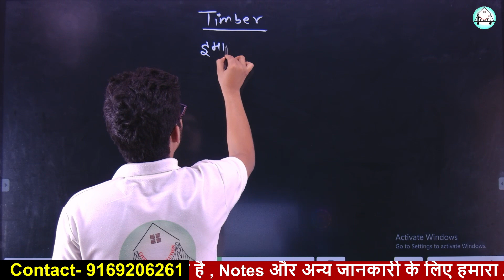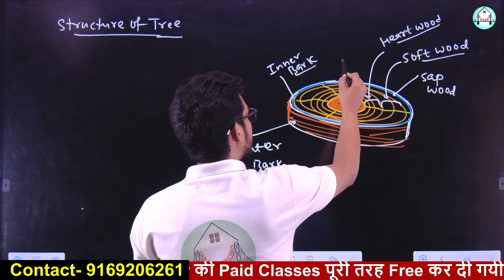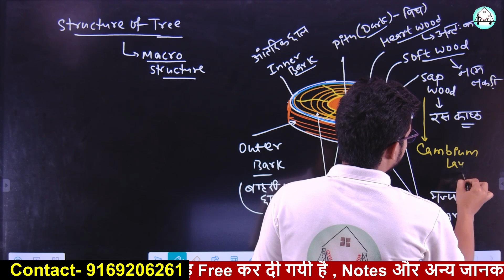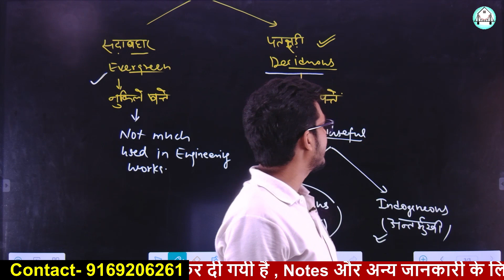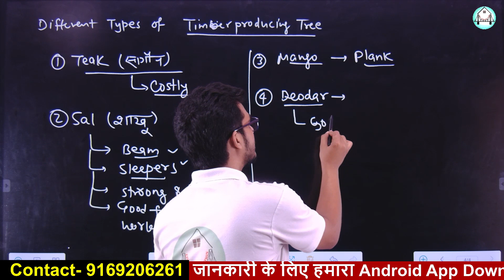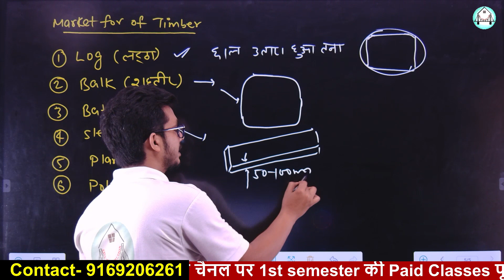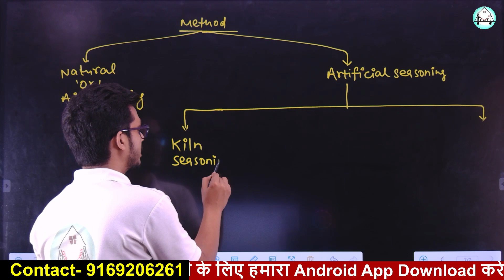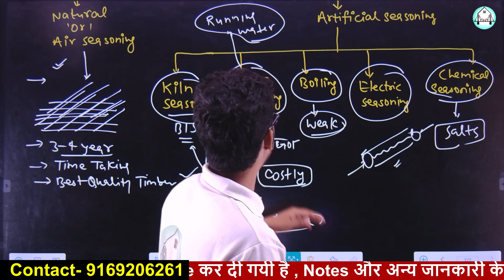Construction Materials/Building Materials-(Lecture-7) - Timber (इमारती लकड़ी)-1 by Ashwini Sharma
Construction Materials Timber

Construction material polytechnic 1st semester
Diploma construction Materials
construction material for civil engineering
construction material for civil engineering polytechnic
construction material important question